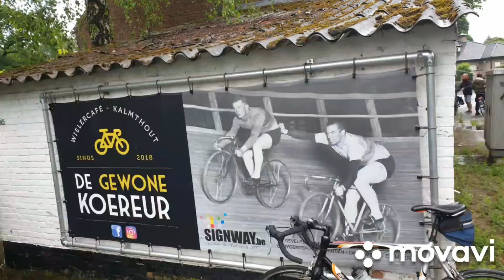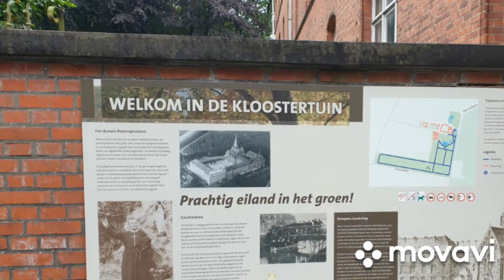1 juli viering systemen 2021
Feestdag Koninklijke Luchtmacht